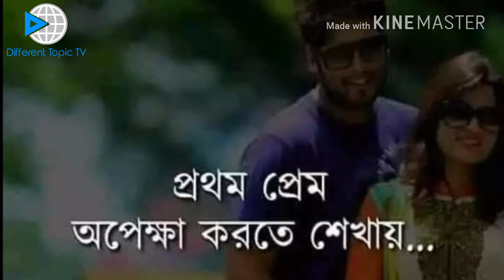প্রথম প্রেম যা শেখায়__The first love that teaches___Different Topic TV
প্রথম প্রেম যা শেখায়
The first love that teaches
Different Topic TV
Used HARE HARE Hindi song for background music